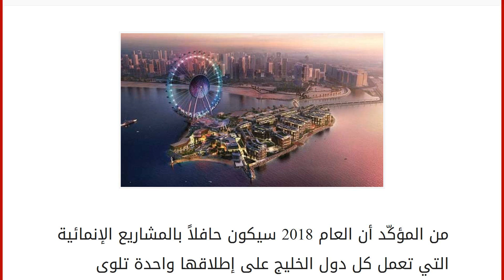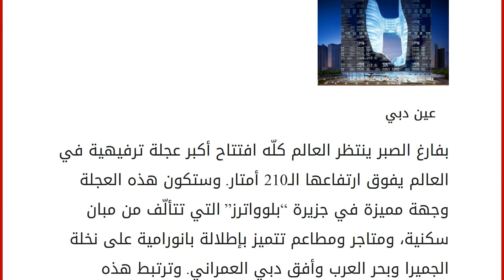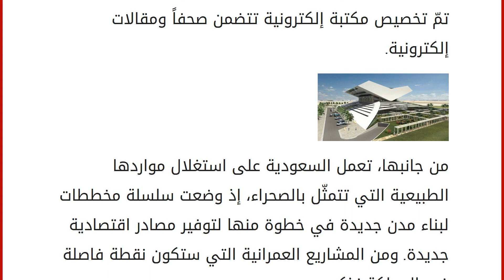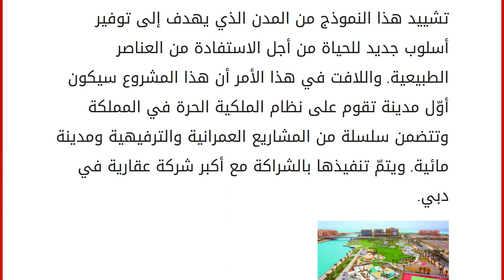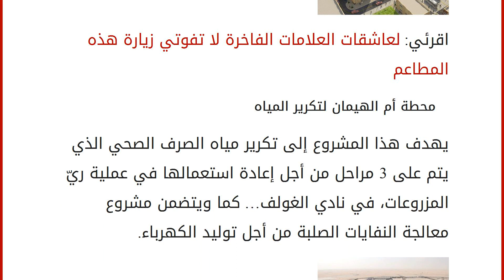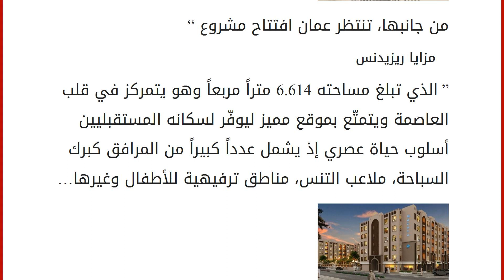10 مشاريع قيد الإنشاء في الشرق الأوسط تستحق النشر على إنستغرام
إقراألمقال كاملا :
من المؤكّد أن العام 2018 سيكون حافلاً بالمشاريع الإنمائية التي تعمل كل دول الخليج على إطلاقها واحدة تلوى الأخرى وكلّها تصب في مصلحة التنمية.
فمنذ بداية العام، والأنظار تتجه نحو الشرق الأوسط، فدبي تثبت يوماً بعد يوم أنها قادرة على تحقيق المشاريع التي تصب في خانة تطوير الدولة إذ افتتحت العام بتدشين معلمين سياحيين جديدين هما “برواز دبي” وأكبر محمية صحراوية غير مسوّرة “محمية المرموم”. هذا وتتطلع العديد من دول الجوار إلى السير على نهج دولة الإمارات في تشييد مشاريع جديدة.
وخلال الأشهر المقبلة، ستنتشر عبر مواقع التواصل الاجتماعي والصحف أخبار عدّة تتعلّق بافتتاح معالم جديدة لاستقطاب عدد كبير من الأشخاص إن من المقمين أو من السياح في كل من دبي، المملكة العربية السعودية، البحرين وعمان.
اقرئي: إلى أي حد أنت مدمنة‎ على مواقع التواصل الاجتماعي؟
بداية مع دبي، ستنضم إلى قائمة المخططات الطويلة مجموعة من ال